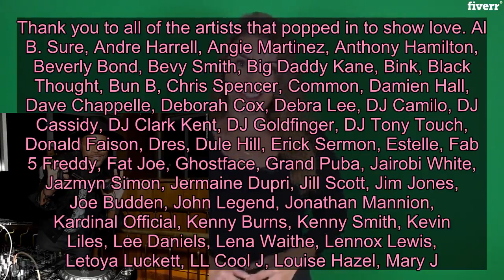DJ D-Nice is throwing the best quarantine party - Live News 24